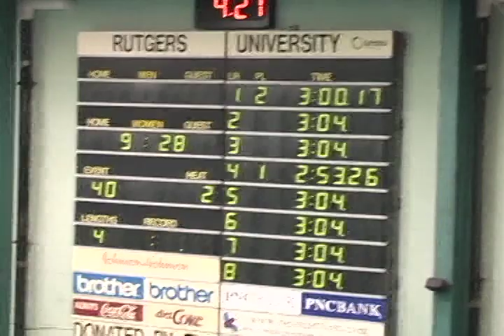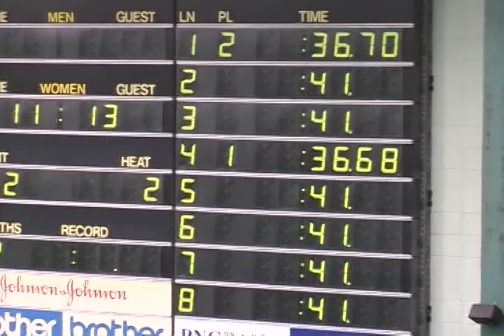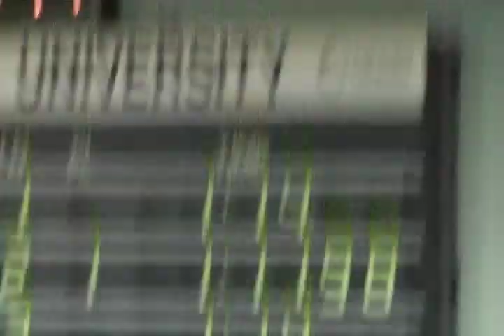Trevor Leland - 2004 & 2005